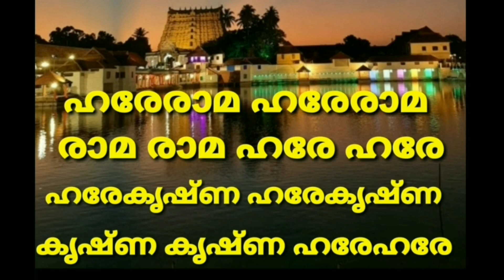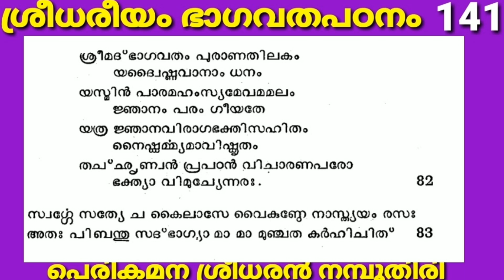ശ്രീമദ് ഭാഗവതം ശ്രീധരീയം ഭാഗവത പഠനം141 മാഹാത്മ്യം SREEMAD Bhagavatham Patanam MAHATHMYAM 141